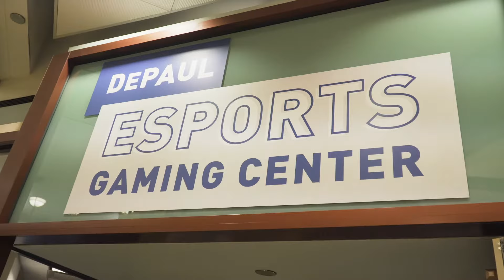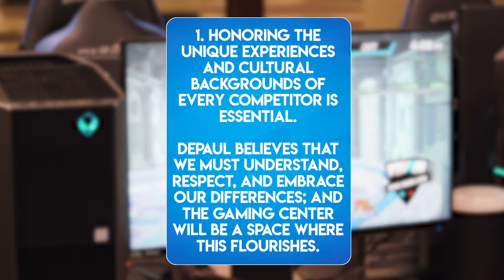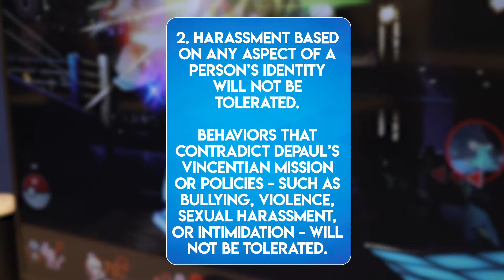DePaul Esports Gaming Center Tour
Take a peek inside the DePaul Esports Gaming Center!  The Gaming Center was opened in April 2018 and is home to DePaul's competitive and recreational Esports & gaming community.

Video created by Jennifer King- DePaul University Class of 2021.